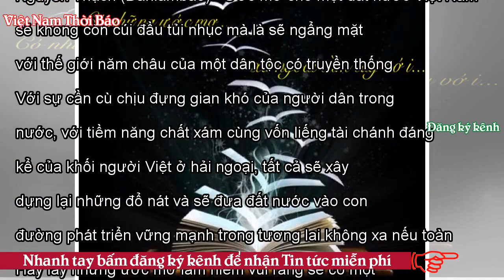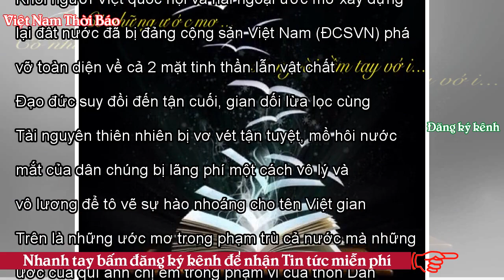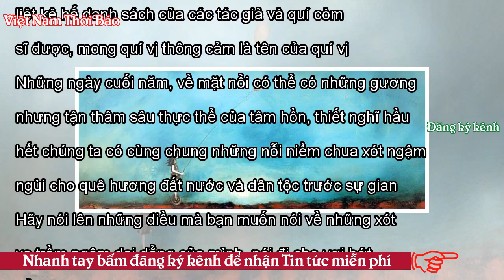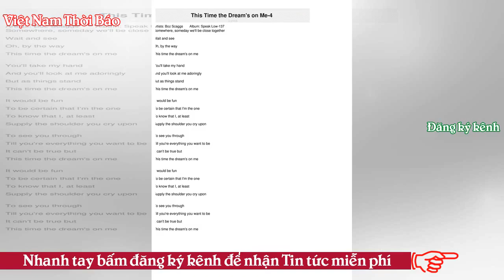Những ước mơ - VNTB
Nguyên Thạch (Danlambao) - Ước mơ cho một đất nước Việt Nam sẽ không còn cúi đầu tủi nhục mà là sẽ ngẩng mặt với thế giới năm châu của một dân tộc có truyền thống thông minh với tinh thần cầu tiến. Với sự cần cù chịu đựng gian khó của người dân trong nước, với tiềm năng chất xám cùng vốn liếng tài chánh đáng kể của khối người Việt ở hải ngoại, tất cả sẽ xây dựng lại những đổ nát và sẽ đưa đất nước vào con đường phát triển vững mạnh trong tương lai không xa nếu toàn dân có cùng chung những ước mơ. Hãy lấy những ước mơ làm niềm vui rằng sẽ có một ngày không xa tất cả ACE những chiến sĩ thông tin...